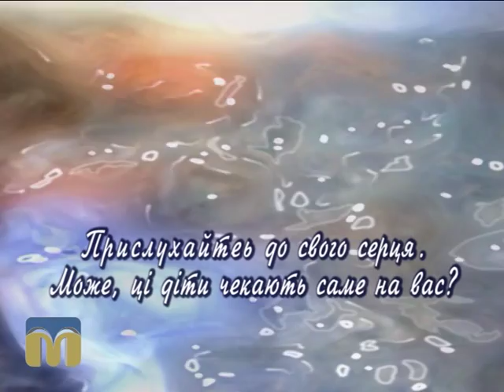Шукаю батьків 16.06.2015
Спецпроект МОДТРК, мета якого - привернути увагу суспільства до проблем дітей-сиріт, усиновлення. Окремі сторінки програми присвячені дитячим будинкам сімейного типу, прийомним родинам, службам, що стоять на сторожі інтересів дитини.

Сьогодні на вас чекає знайомство з Сергієм та Олексієм, спокійними і цілеспрямованими хлопцями.

Сьогодні ми продовжимо наші бесіди з директором Центру соціально-психологічної реабілітації дітей Світланою Миколаївною Клюйко. Тема розмови: "Як організувати відпочинок вдома".

Автор - К. Трегубова.